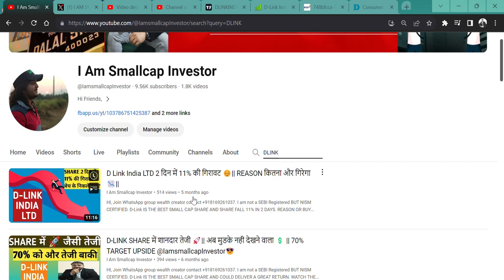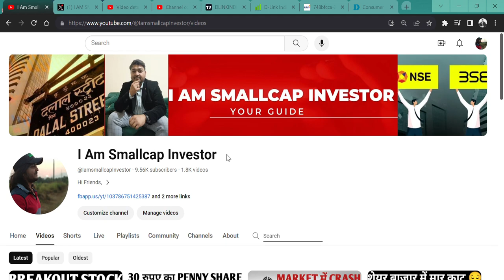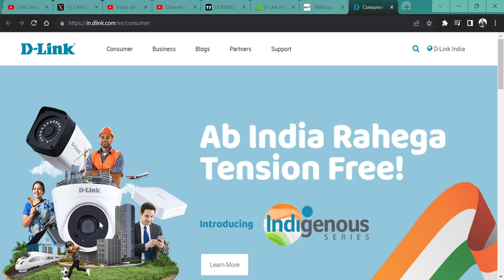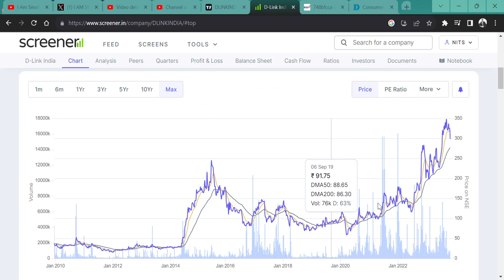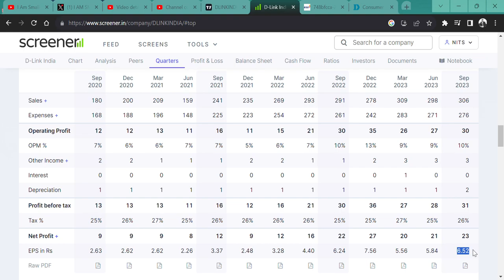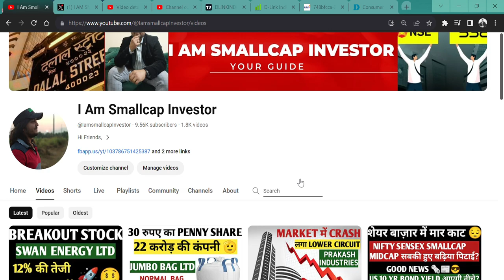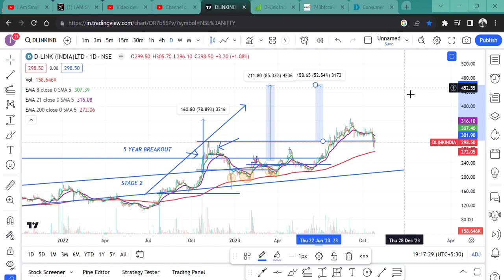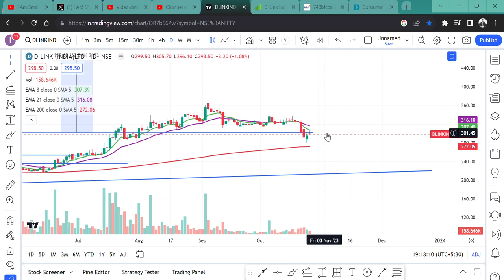BEST Q2 RESULT || D Link India Ltd || KYA HOGA SHARE KA ? || BUY SELL HOLD AVERAGE?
HI,

D-Link IS THE BEST SMALL CAP SHARE AND SHARE FALL FROM TOP BUT PRESENT GOOD Q2 RESULT? WATCH THE VIDEO TO KNOW MORE?

HOW IS D-Link,
D-Link Q4 RESULT,
D-Link ANALYSIS,
D-Link NEWS,
SHOULD WE BUY D-Link?,
D-Link TECHNICAL ANALYSIS,
D-Link STOCK TARGET,
D-Link WILL FALL?,
D-Link SHARE KHARIDE,
ROUTER STOCK,
ASHISH KACHOLIA BEST STOCK,